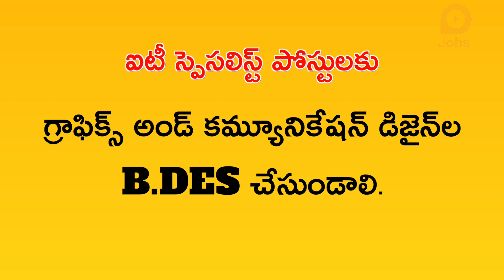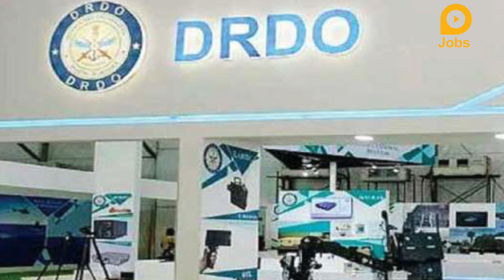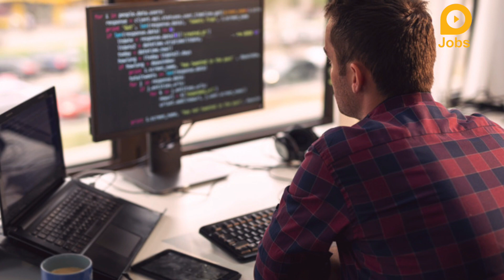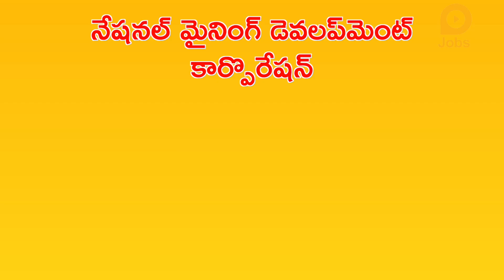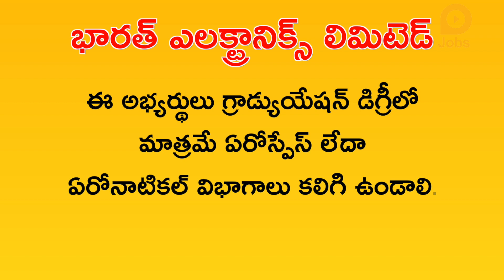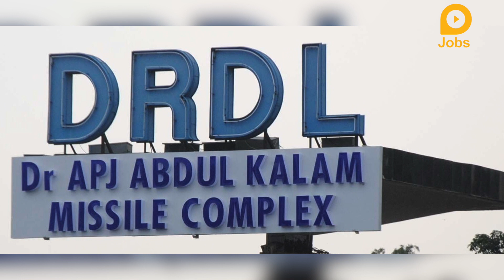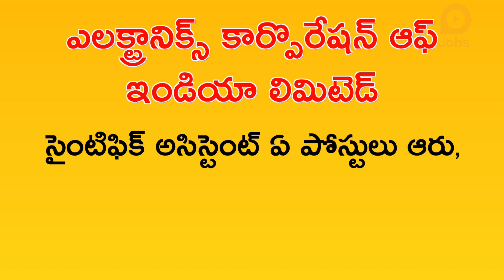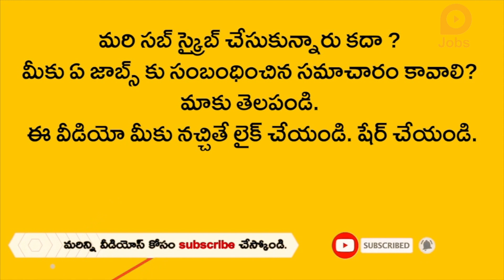వారం యొక్క ముఖ్యమైన ఉద్యోగాలు MAY 23 - MAY 30 | Latest Job Updates of the Week | Govt jobs 2021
1. నేషనల్‌ థర్మల్‌ పవర్‌ కార్పొరేషన్‌ లిమిటెడ్‌‌లో ఇంజనీరింగ్ ఎగ్జిక్యూటీవ్ ట్రైనీ పోస్టులు మొత్తం 280 ఉన్నాయి.
2. పశ్చిమ రైల్వేకు చెందిన రైల్వే రిక్రూట్‌మెంట్ సెల్ భారీగా ఉద్యోగాల భర్తీకి నోటిఫికేషన్ విడుదల చేసింది. మొత్తం 3591 అప్రెంటీస్ పోస్టుల్ని భర్తీ చేయనుంది.
3. వైజాగ్ పోర్టు ట్రస్ట్‌ రీసెర్చ్ అండ్ ప్లానింగ్ డివిజన్‌ నుంచి ఉద్యోగ నోటిఫికేషన్ విడుదలైంది.
4. పలు ఉద్యోగాల భర్తీకి డిఫెన్స్ రీసెర్చ్ అండ్ డెవలప్‌మెంట్ ఆర్గనైజేషన్ నుంచి నోటిఫికేషన్లను రిలీజ్ అయింది. మొత్తం 47 అప్రెంటీస్ పోస్టులున్నాయి.
5. పలు ఉద్యోగాల భర్తీకి మినిస్ట్రీ ఆఫ్ డిఫెన్స్ గ్రూప్‌ నుంచి నోటిఫికేషన్ విడుదలైంది. ఈ నోటిఫికేషన్ ద్వారా 42 గ్రూప్ సీ పోస్టులను ఫిల్ చేస్తారు.
6. మైనింగ్ మేట్ పలు ఉద్యోగాల భర్తీకి యురేనియం కార్పొరేషన్ ఆఫ్ ఇండియా లిమిటెడ్‌ నుంచి నోటిఫికేషన్ విడుదలైంది. మొత్తం 51 పోస్టులున్నాయి.
7. భారత ప్రభుత్వ‌రంగ సంస్థ అయిన బ్రాడ్‌కాస్ట్ ఇంజనీరింగ్ క‌న్స‌ల్టంట్స్ ఇండియా లిమిటెడ్ .. ఆరు సాఫ్ట్‌వేర్ డెవ‌ల‌ప‌ర్‌, లీగ‌ర్ అసిస్టెంట్ పోస్టుల భ‌ర్తీకి నోటిఫికేష‌న్ విడుదల చేసింది.
8. భారత ప్రభుత్వ రంగ సంస్థ అయిన నేషనల్ క్యాపిటల్ రీజియన్ ట్రాన్స్‌పోర్ట్ కార్పొరేషన్ ఒప్పంద ప్రాతిపదికన కింది పోస్టుల భర్తీకి దరఖాస్తులు కోరడం జరిగింది.
9. నేషనల్ మైనింగ్ డెవలప్‌మెంట్‌ కార్పొరేషన్ వివిధ విభాగాల్లో ఖాళీగా ఉన్న అప్రెంటిస్‌ పోస్టుల భర్తీకి నోటిఫికేషన్ విడుదల చేసింది. ఈ నోటిఫికేషన్‌ ద్వారా 59 ఖాళీలను భర్తీ చేయనున్నారు.
10. పలు ఉద్యోగాల భర్తీకి భారత్ ఎలక్ట్రానిక్స్ లిమిటెడ్ దరఖాస్తులు కోరడం జరిగింది. ట్రైనీ ఇంజనీర్లు, ప్రాజెక్ట్ ఇంజనీర్లుగా కాంట్రాక్టుపై నియామకం కోసం దరఖాస్తులను కోరుతోంది. మొత్తం 9 పోస్టులున్నాయి.
11. హైదరాబాద్‌లోని డిఫెన్స్ రీసెర్చ్ అండ్ డెవలప్‌మెంట్ ఆర్గనైజేసన్ ఆధ్వర్యంలోని డిఫెన్స్ రీసెర్చ్ అండ్ డెవలప్‌మెంట్ ల్యాబోరేటరి నుంచి ఉద్యోగ నోటిఫికేషన్ విడుదలైంది.
12. వివిధ ఉద్యోగాల భర్తీకి నేషనల్ ఇన్స్టిట్యూట్ ఆఫ్ ఫ్యాషన్ టెక్నాలజీ నుంచి ఉద్యోగ నోటిఫికేషన్ విడుదలైంది. మొత్తం 18 పోస్టులున్నాయి.
13. భారత ప్రభుత్వ అణుశక్తి విభాగానికి చెందిన హైదరాబాద్ ప్రధాన కేంద్రంగా ఉన్న ఎలక్ట్రానిక్స్ కార్పొరేషన్ ఆఫ్ ఇండియా లిమిటెడ్ నిర్ణీత కాల ఒప్పందానికి కింది పోస్టుల భర్తీకి వాక్ ఇన్ నిర్వహిస్తోంది. మొత్తం పోస్టులు 45 ఉన్నాయి.
14. పవర్‌గ్రిడ్‌ కార్పొరేషన్‌ ఆఫ్‌ ఇండియా లిమిటెడ్‌లో ఖాళీగా ఉన్న 35 డిప్లొమా ట్రెయినీ పోస్టుల భర్తీకి నోటిఫికేషన్‌ విడుదలైంది.

Related Queries -
1. lokal jobs